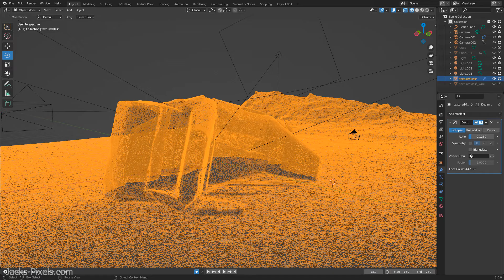Photogrammetry - Test 2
My second test of photogrammetry.
Done on the beach of Biville in Normandy around a blockhaus painted by a local artist.

77 images captured with the DJI Air 2s and used in Meshroom reconstruction process.
3.9 millions of faces.
Rendered with Blender.